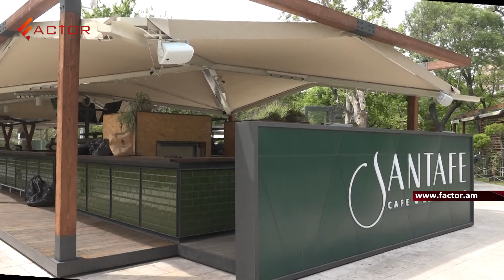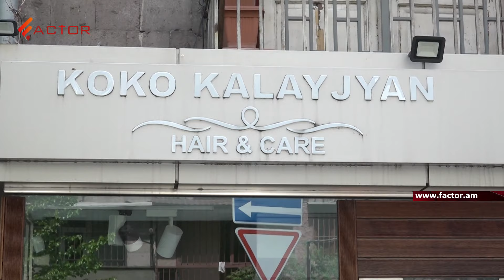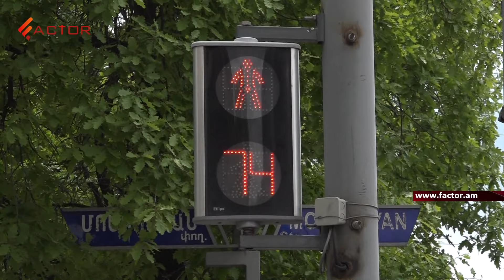Երևանում վերաբացվեցին սրճարանները, վարսավիրանոցները. արդյո՞ք անվտանգության նորմերը պահպանվում են